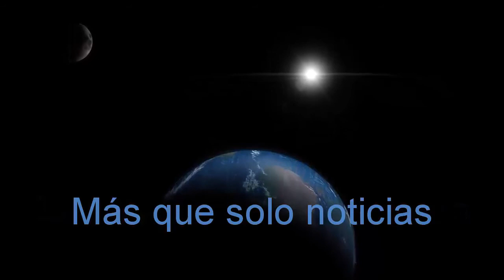Ovnis en el mundo ovni gigante en Perú esferas entran en volcán se camuflajean en tormenta